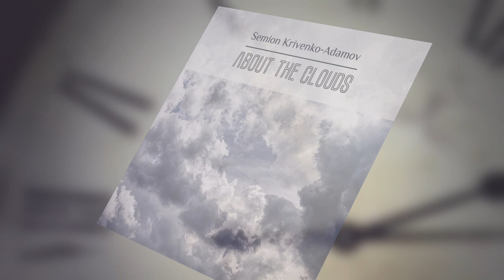Hypnosis | Charming music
Charming, gentle, beautiful, sublime, relaxed music. From the album «About the Clouds».